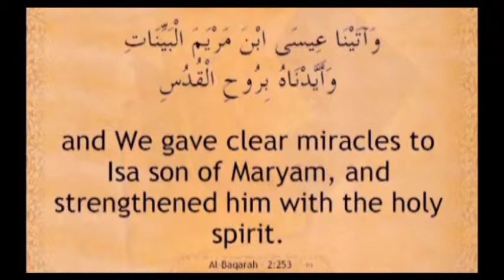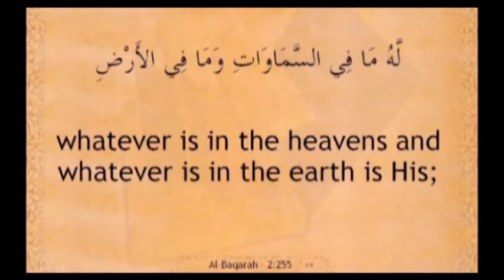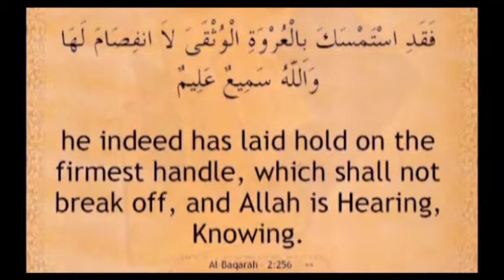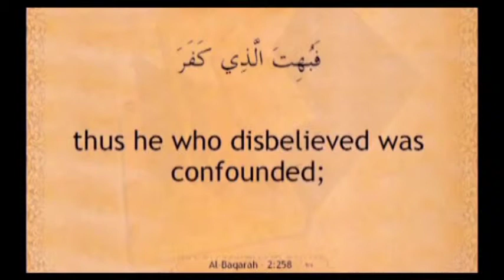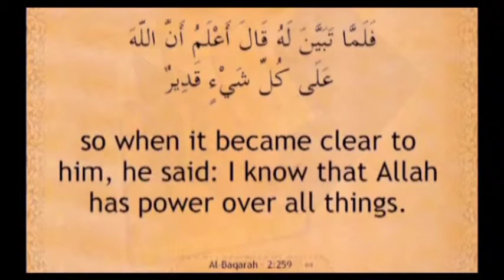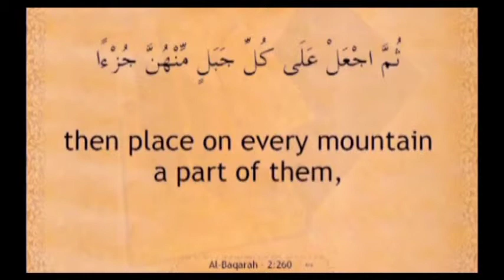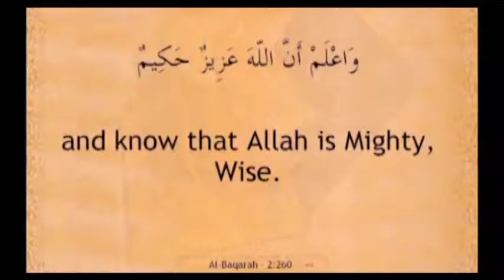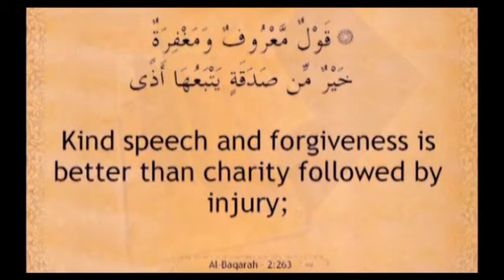Quran Trans. and Tafseer in Dari Farsi (VIDEO) - Juz 3 (Part 1 ) Track 1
Quran Trans.and Tafseer of Kabuly in Dari/Farsi by Al-Haj Mohammad Omar Anwaryar